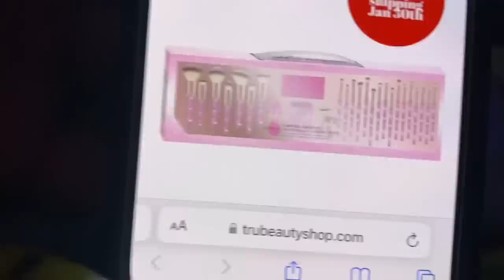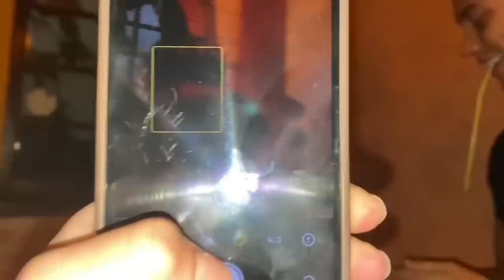A WEEK IN MY LIFE VLOG! (DARES, NAILS, HEELS CLASS, SHOPPING)